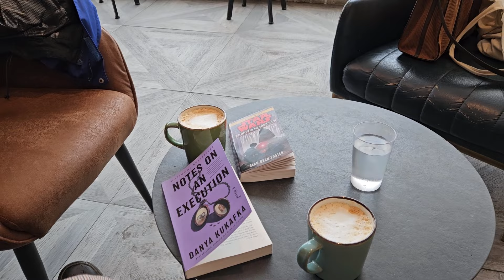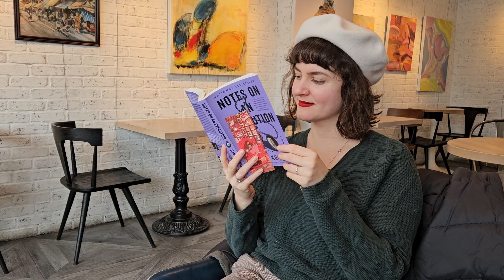Chatty WRITING vlog | balancing two projects at once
My name is Megan and I'll be sharing all things writing, reading, and whimsy.

Please check out Fatuma and Baakal's channel here! @theunseriousplace I promise you won't be disappointed.

Stay creative, beautiful people. 🌳🌳